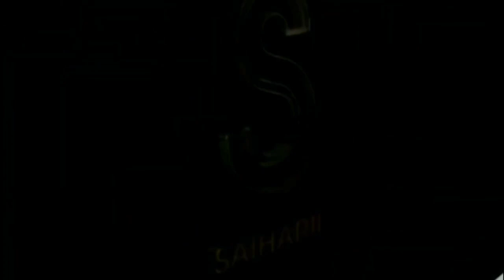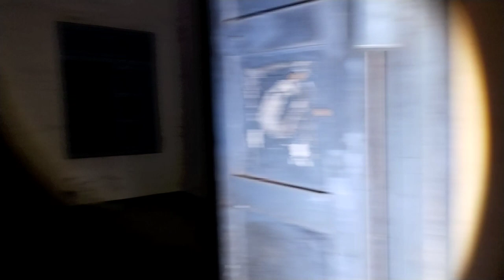girls Hostel continued.. ( alone exploring )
pei videos listen

Description

If you would like to remove any movie clips i have used in this video, send a email to @ttamilselvan360@gmail and  your clips will be removed immediately. We have invested lot of time and effort to raise this channel. I am happy to give the revenue to you.

horror factory exploring at night extremely most horror place haunted place in Tamil
ghost caught on camera real ghost caught on camera horror Story in tamil story ghost tamil story ghost video ghost stories in tamil ghost stories in tamil real story horror
ghost exploring in tamil ghost exploring gone wrong ghost exploring tamil video
ghost channel tamil video ghost channel at night spirit tamil video spirit videos on youtube scary video in tamil scary story
sudukadu ghost tamil sudukadu tamil
best ghost hunting channel Chennai express horror Chennai horror story Chennai horror place Chennai horror house
Chennai haunted places tamil abandoned place abandoned hospital abandoned house story tamil ghost channel tamil ghost story ghost caught on camera in tamil cid
real ghost story in tamil real ghost video real ghost tamil real horror ghost real story ghost real voice call